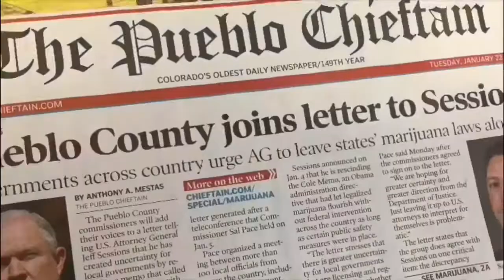Utah baseball team owner talks about plans for Pueblo